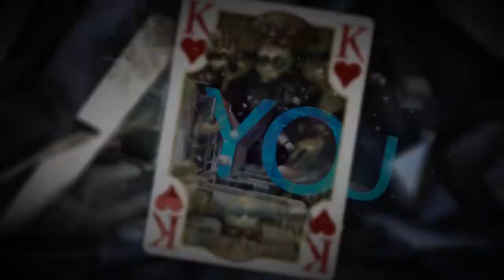King Alliance Intro (MY BEST ONE YET!!!)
hey guys i made this intro for my new clan "King"
more then 5 hours worked on it -.- (i didn't put any music on because i am soo tired its 4 am my time soo soon expect version 2 with sound :D)

►Add me on Skype: IICodMontageII